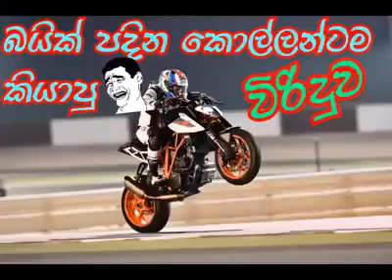බයික් පදින කොල්ලන්ටම කියාපු විරිදුව